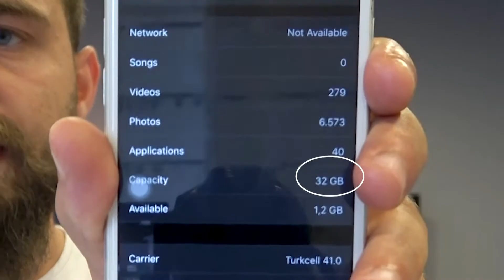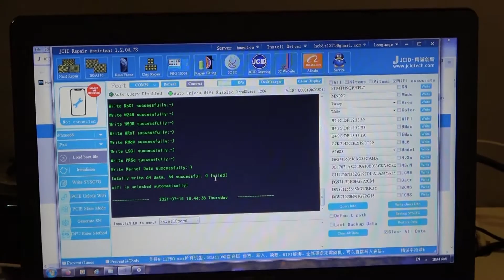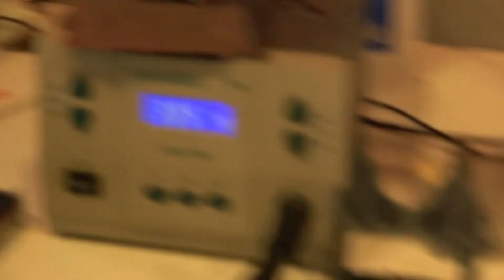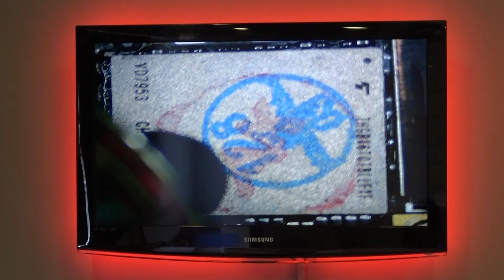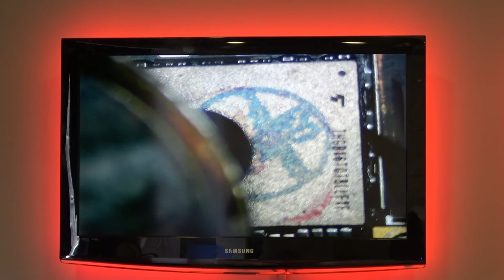32 Gb iPhone 6s'i 128 Gb Yaptık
iPhone kullanıcılarının en büyük şikayetlerinin başında telefon hafızasının çok düşük olması geliyor. Yüksek hafızalı iPhone'lar yüksek maliyeti nedeniyle tercih edilmeyebiliyor.
Peki 32 Gb hafızası olan bir iPhone'a sahipseniz ve bu depolama alanı size yetmiyorsa tek yol telefonunuzu değiştirmek mi? Bu sorunun cevabı hayır çünkü Teknoway'e gelerek telefonunuzun hafızasını yükseltebilirsiniz. Bunun için 2 saat ayırmanız yeterli. Bu videoda bir iPhone 6s'in hafıza yükseltme işlemini gerçekleştirdik.